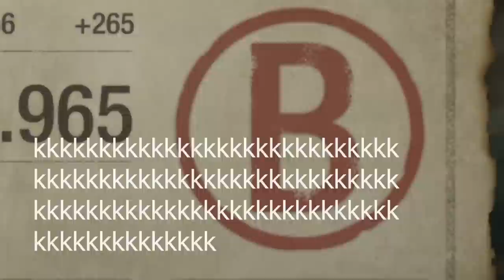7 coisas que os jogadores ODEIAM no Resident Evil 4 REMAKE!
Não curto essas partes do RE4 Remake!

➤ PSN: hadessama94